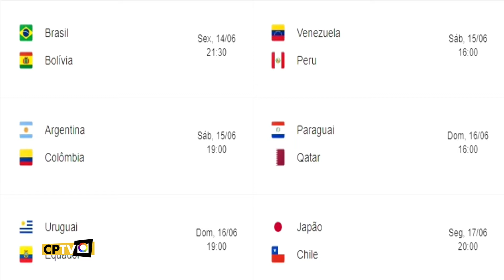A Copa América vai começar! | CP Esportes | 14-06-19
Canal Oficial CPTV!